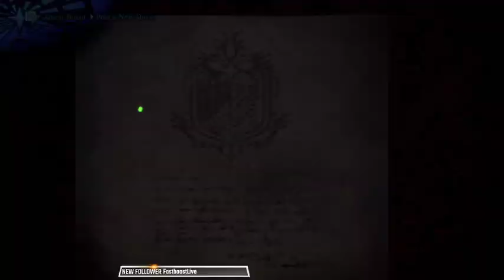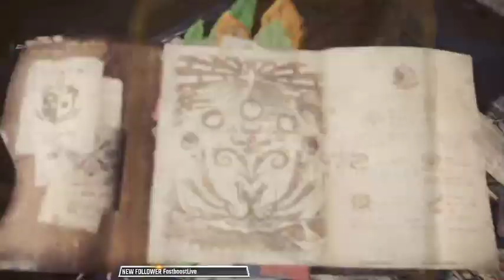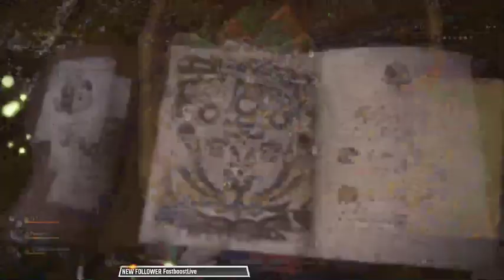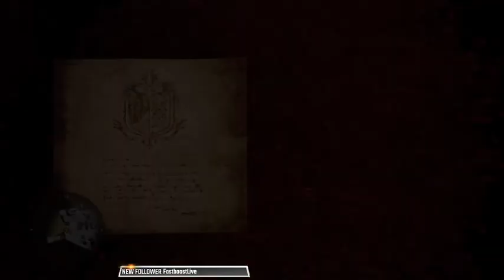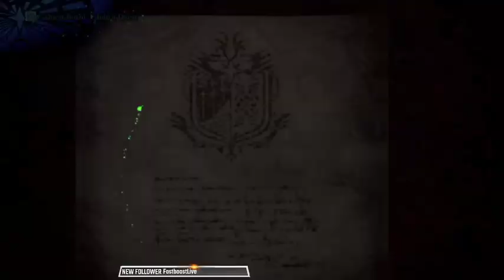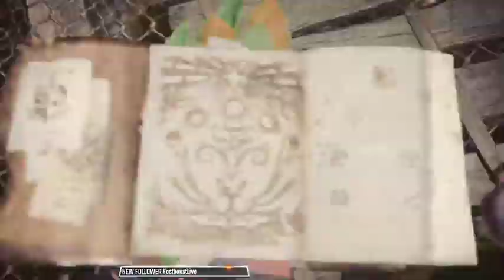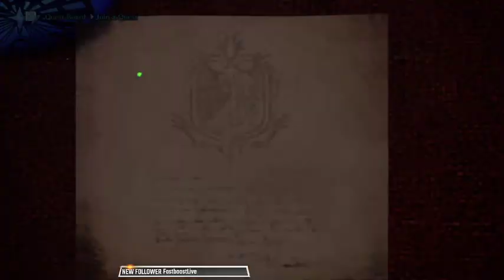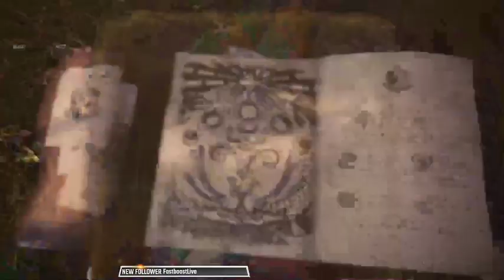Monster Hunter World Iceborne stream 13th November